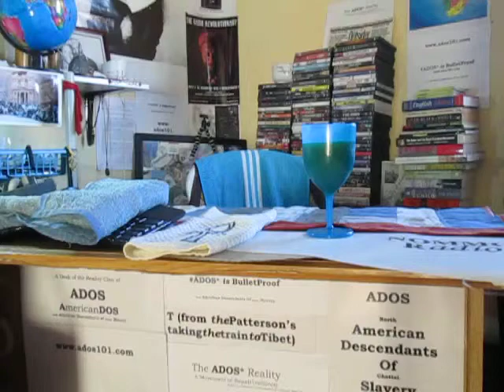ADOS _ Immediate Involvement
In this posting theBrother explains something about the reality of voting.

Crypto Currency / BitCoin CONTRIBUTIONS:
722fce22-5e9f-42fc-a378-2da90f5d267a